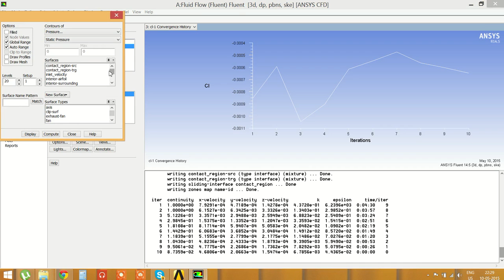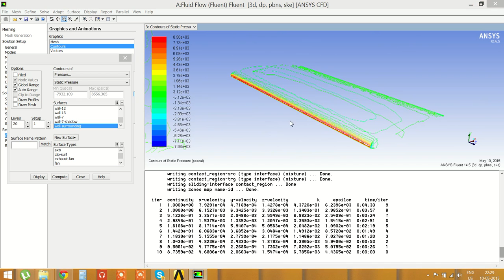Aerofoil Fluid Flow Analysis 2